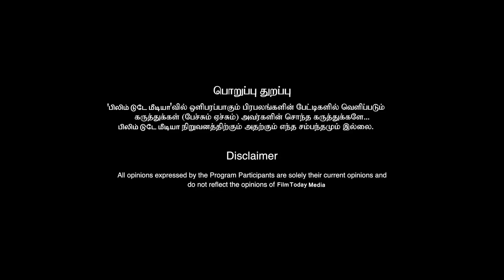மிரள வைக்கும் கெட்டப்பில் விக்ரம்.. சியான் இதுவரைக்கும் பார்க்காத கதை